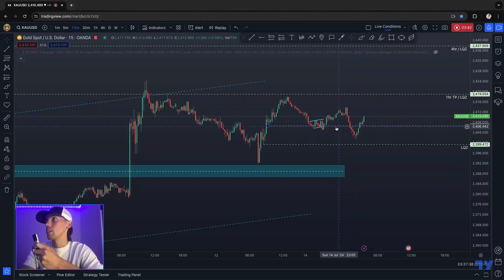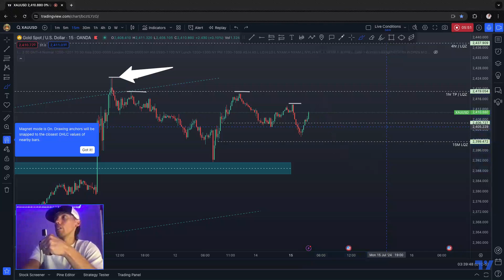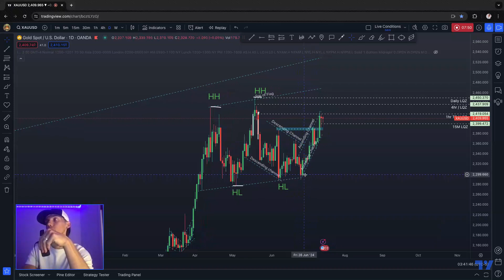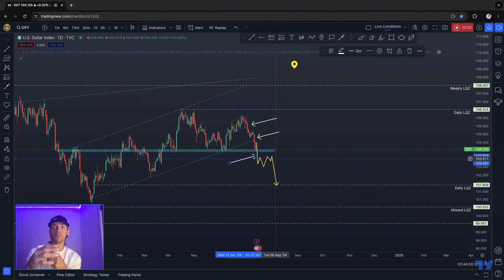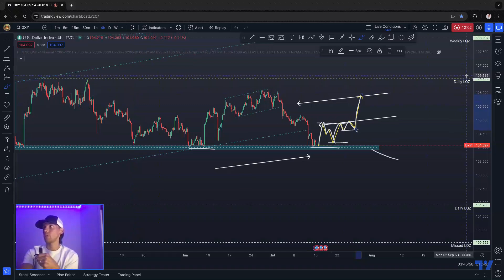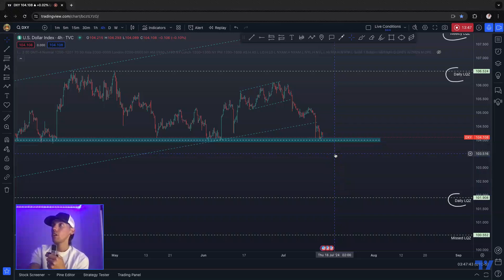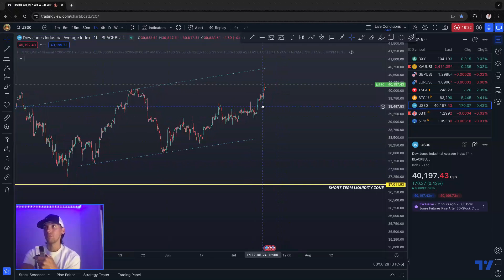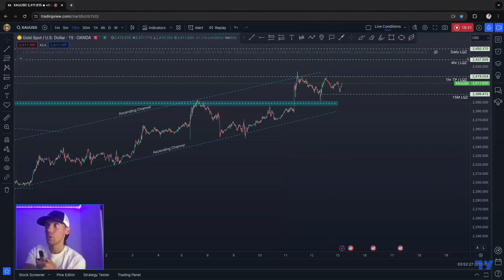Master Gold Trading in High-Volatility Zones! Unlock Risk Manag.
In this video, I delve into the crucial aspects of Risk Management and share my insights on interpreting the market when it is in critical zones, just like the one displayed on our current XAUUSD chart. Here's what you can expect:

Learn the strategies I employ to manage risk effectively, ensuring that my trades are protected against sudden market moves. I will cover:

Setting appropriate stop-loss levels below key support zones like the 15M LQZ.
Calculating position sizes based on account equity to maintain a disciplined approach.
The importance of risk-reward ratios in ensuring long-term profitability.

Market Perception in Key Zones
I explain my approach to analyzing the market when it is within significant liquidity zones (LQZ), as seen in the chart. This includes:

Understanding price behavior around Daily LQZ (2,450.370), 4hr LQZ (2,447.909), 1hr TP/LQZ (2,419.054), and 15M LQZ (2,399.472).

How these zones influence my trading decisions and help identify potential entry and exit points.

Time Frame for Trade Execution
Discover the time frames I focus on when executing trades in these volatile zones. I discuss:
Benefits and drawbacks of different time frames.

Why certain time frames, such as 15-minute, 1-hour, and 4-hour charts, are more suitable for analyzing price action and making informed trade decisions in the current market context.
Trading Sessions Participation

Gain insights into which trading sessions I actively participate in and why. Understanding the dynamics of different sessions (Asian, London, and New York) can significantly impact your trading strategy and execution. I will share:

My preferences and how each session's characteristics influence market volatility and trading opportunities.
The best times to trade gold (XAUUSD) based on historical volatility patterns.

Chart Analysis Overview
We analyze the current XAUUSD chart showing an ascending channel, highlighting key support and resistance levels. Key technical points include:

Support Levels: Near the bottom of the ascending channel and around 2,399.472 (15M LQZ).

Resistance Levels: Near the top of the ascending channel and around 2,450.370 (Daily LQZ).

Price Action: Higher highs and higher lows within the ascending channel, indicating a bullish trend. A noticeable spike breaking through the channel suggests strong buying interest at lower

levels.
Potential Trade Setup

Long Position: Consider entering near the lower boundary of the ascending channel or the 15M LQZ support level, targeting the 1hr TP/LQZ or the Daily LQZ.

Stop Loss: Place below the 15M LQZ to manage risk.

Key Takeaways
Master the art of risk management to safeguard your trades.

Learn to perceive and analyze the market effectively within key liquidity zones.

Understand the importance of selecting the right time frame for trade execution.

Know which trading sessions offer the best opportunities and align them with your trading strategy.